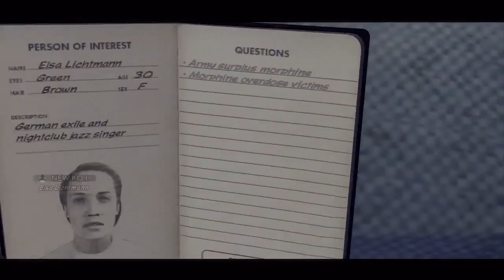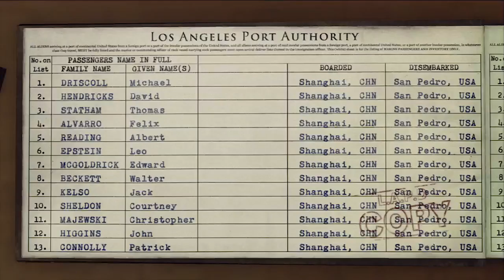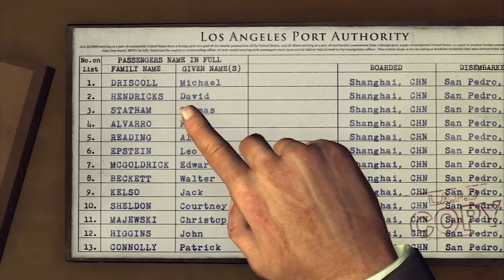SGB Play: L.A. Noire - Part 44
Episode 44: An Unfortunately Unnecessary Turn of Events...

It's time for the last Vice case, "Manifest Destiny". The Army Surplus Morphine is still running rampant in the streets of LA, and this time, things run a little closer to home than Phelps could expect.